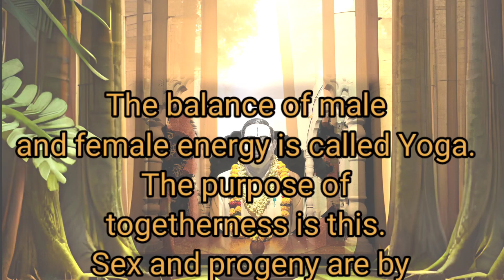120-*Messages of MasterE.K*Compilation by Master K. Parvathi Kumar *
120-*Compilation by Master K. Parvathi Kumar *